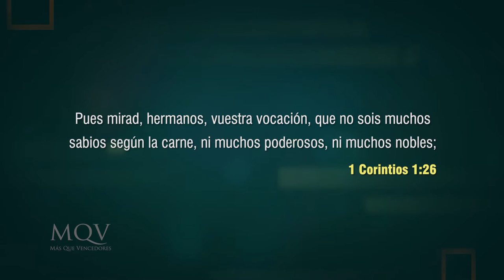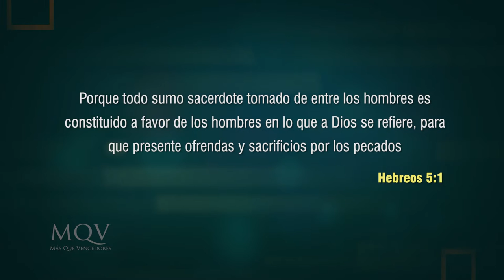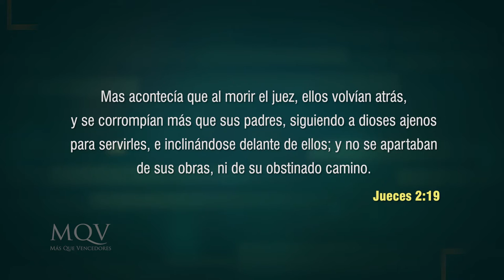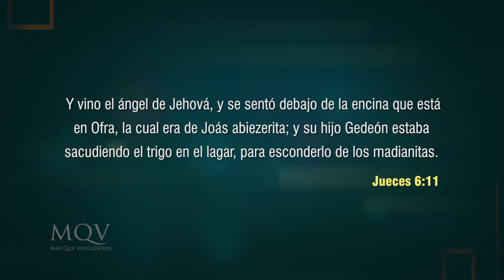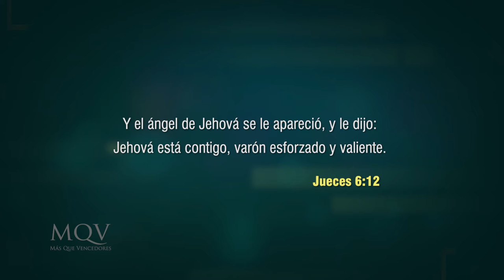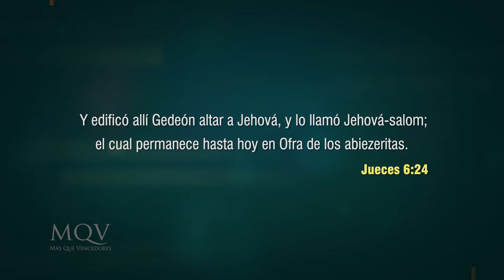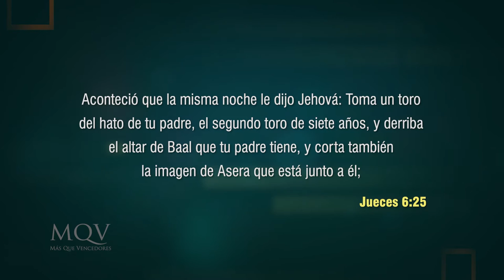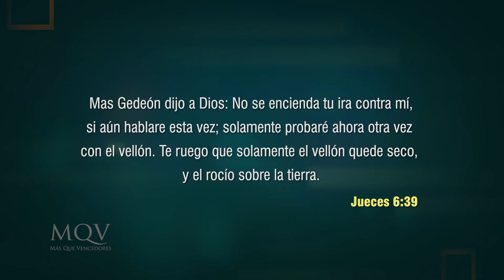TV344 Prédica del pastor Emilio Agüero | Dios prepara a quien llama - Parte 1: La vida de Gedeón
¿Dios te está llamando para servirle en algo en particular pero sientes no eres capaz de cumplirlo? ¡Este mensaje es para ti! En esta primera parte, estudiaremos la vida de Gedeón. ¡No te lo pierdas!

Prédica del 29/05/2022 emitida el 05-06-22 por canal TRECE